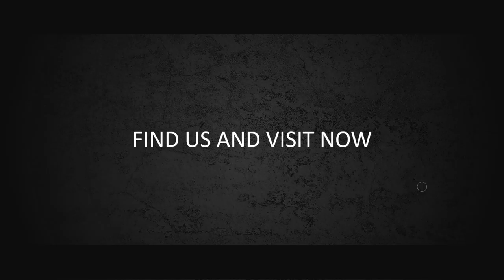Jasa Editing video Iklan, Company Profile di Kebon Sirih, Gondangdia, Sawah Besar, Jakarta